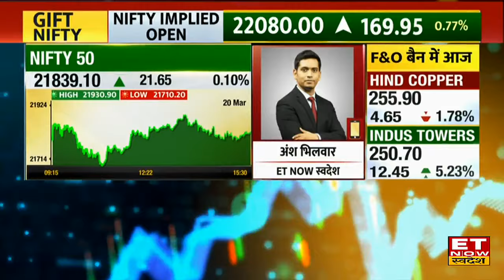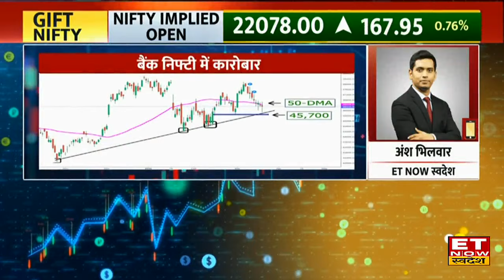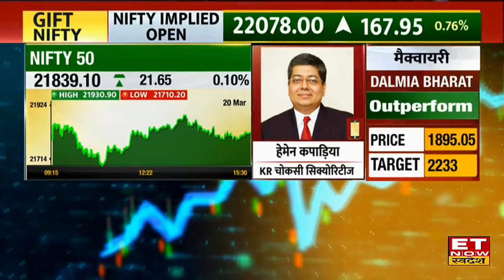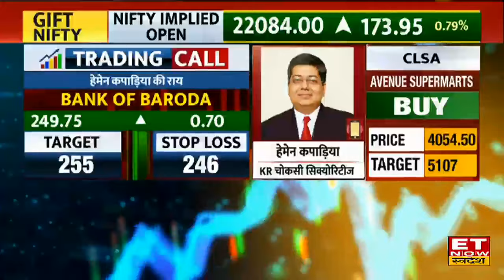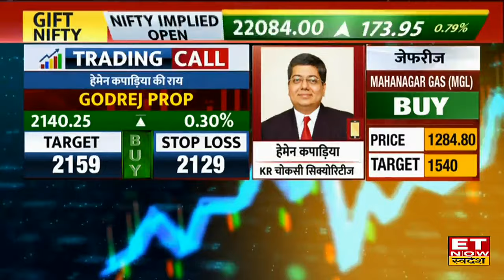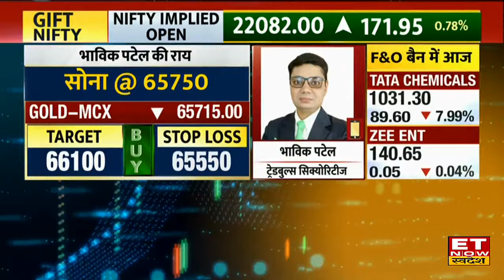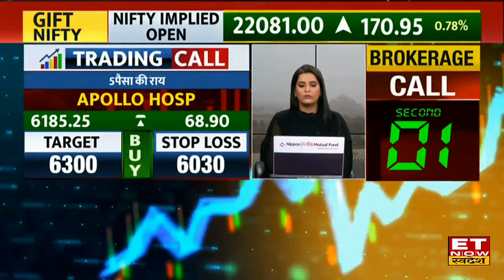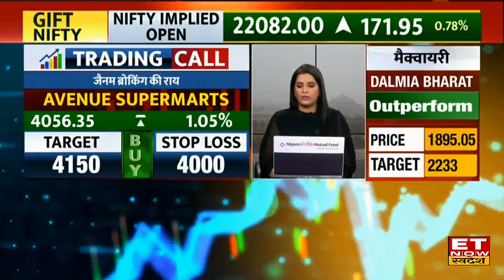Global Market Update: US Fed Policy के बाद विदेशी बाजारों में आई मजबूती से Bazaar में आएगा उछाल?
Weekly Expiry के दिन विदेशी बाजारों से मिल रहे हैं अच्छे संकेत, एशियाई बाजारों में बना हुआ है जोश जापान के बाजार में रिकॉर्ड स्तरों पर हो रहा है कारोबार, साथ ही चीन, हॉन्ग कॉन्ग, कोरिया के बाजार में भी जारी है बढ़त। GIFT Nifty 169 अंकों की बढ़त के साथ 22078 के पास कर रहा है ट्रेड। बीते दिन US Market में भी रहा शानदार प्रदर्शन, US Fed Policy के ऐलान और Fed Chairman Jerome Powell के 2024 में ब्याज दरों पर होने वाली कटौती और ब्याज दरों में कोई भी बदलाव नहीं होने से अमेरीकी बाजार में आई जबरदस्त तेजी, रिकॉर्ड स्तरों पर कल बंद हुए Dow Jones, Nasdaq & S&P. Good Morning Swadesh में जानिए global cues को देखते हुए आज की share market trading strategy, stocks to watch today, top brokerage house reports & commodity market tips.